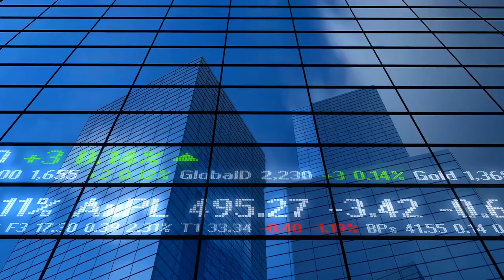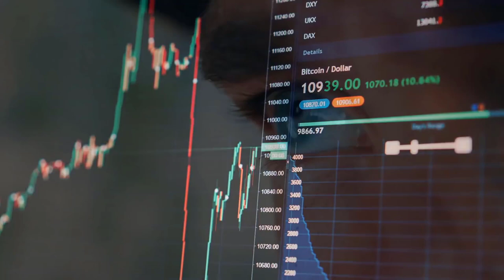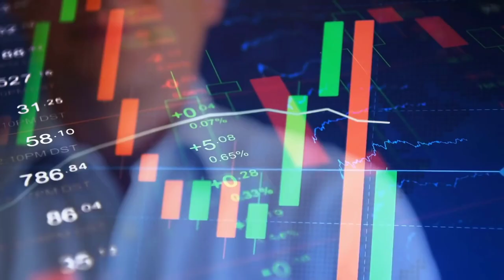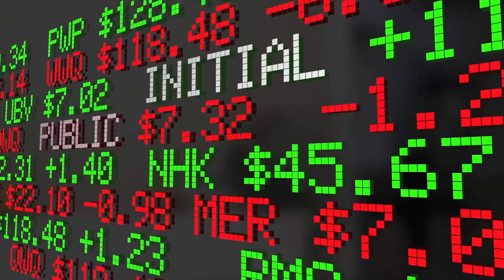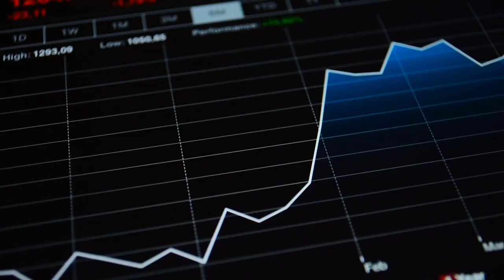3 Stocks to BUY and HOLD FOREVER!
Today we're looking at 3 Stocks to BUY and HOLD FOREVER!